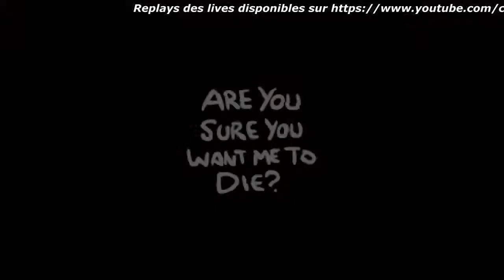The binding of Isaac : Afterbirth - Objectif The Hust + Mega Satan avec Samson - 20/12/15